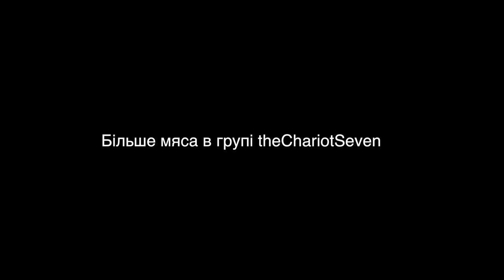Контест The Chariot. Інтерв'ю з Максимом Білоусом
Були в Києві на контесті та презентації відео від The Chariot і поговорили трохи з Максимом Білоусом.
Велике дякую Данілу Мірзоєву за зйомку інтерв'ю. Даніл в вк